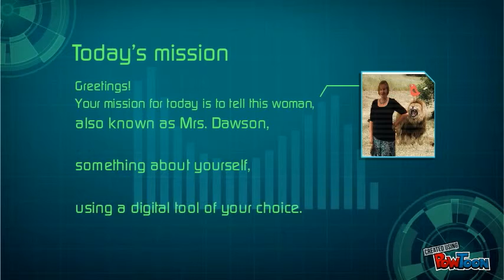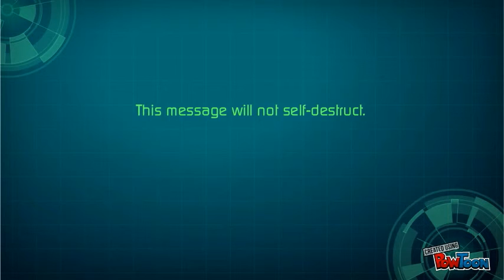Undercover Student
This is a class assignment that I created using PowToon -- Free sign up